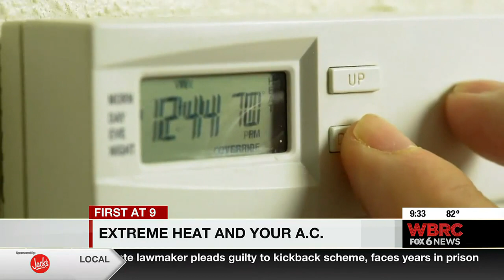Extreme heat and your A/C